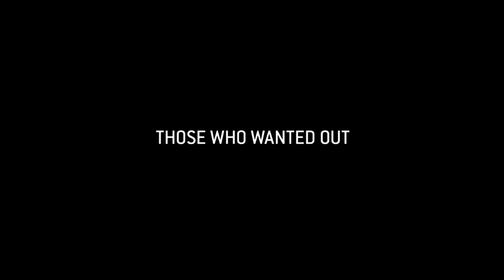1989: A STATESMAN OPENS UP Trailer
A film by Anders Ostergaard and Erzsebet Racz /  An Icarus Films Release

No one was more surprised than 40-year-old academic economist Miklos Nemeth when he was named the Prime Minister of Hungary. The year was 1989 and communism was on the brink of collapse and Nemeth, an outsider with few friends in the Party, was suddenly responsible for the seemingly impossible task of saving the country from bankruptcy.

1989: A STATESMAN OPENS UP takes viewers behind the scenes of Nemeth's administration during the most critical year in recent European history. As Nemeth travels to Berlin, Bonn, Bucharest and Moscow, meeting with his increasingly worried fellow Warsaw Pact leaders and German Chancellor Helmut Kohl, the film reveals the role that developments in Hungary played in the fall of the Berlin Wall and subsequent collapse of Communism throughout Eastern Europe.

Convinced that free elections were coming and that the Communist Party would lose them, Nemeth seeks to avoid a repeat of the events of 1956, when Hungarians' rebellion against Soviet domination ended with tanks in the streets.

Within the space of a few months, he seeks the blessing of Soviet leader Mikhail Gorbachev, sidelines hardliners, and navigates the crisis that erupts within the Party when the body of Prime Minister Imre Nagy, one of the heroes of the 1956 Hungarian Revolution, is discovered in a Budapest field.

Finally, when Nemeth allows tens of thousands of East Germans to flee to the West across the Hungarian border with Austria, he makes the historic events that would soon grip Berlin inevitable.

1989: A STATESMAN OPENS UP uses transcripts of high-level meetings read by actors, contemporary interviews with Nemeth, and extensive archival footage to create a sense of immediacy and urgency in telling this pivotal, remarkable story.